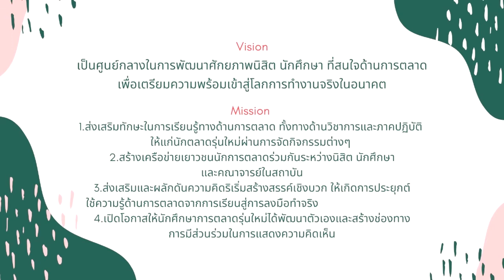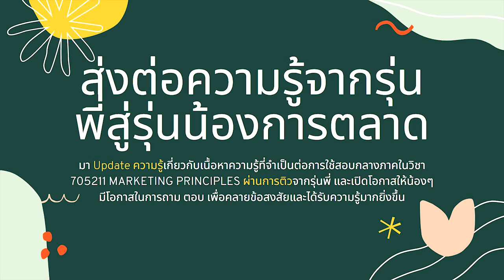ชมรมการตลาด (Marketing Club) คณะบริหารธุรกิจมช. 2564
สำหรับน้อง ๆ ที่สนใจชมรมการตลาด💲

ชมรมการตลาด รับสมัครสมาชิกรวม 150 คน

‼️ รับสมัครผ่านระบบ AccBA SSS ‼️
⏰ในวันที่ 4 สิงหาคม 2564 วันเดียวเท่านั้น ⏰

สามารถติดตามข่าวสารต่าง ๆ ได้ทาง...